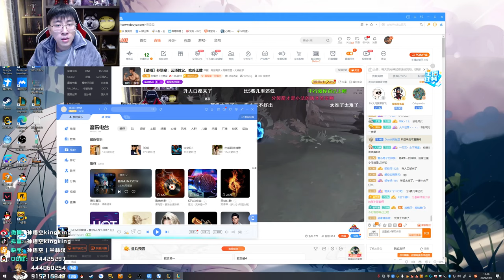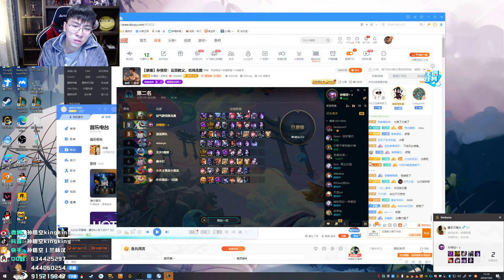【猴哥】蘭林漢悟空：雲頂之弈（20201006P1）